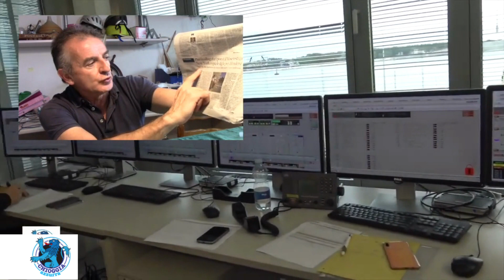GLI AMERICANI COPIERANNO IL MOSE E NON LA SOLUZIONE "ROTTERDAM" RAGIONATECI SOPRA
articolo completo